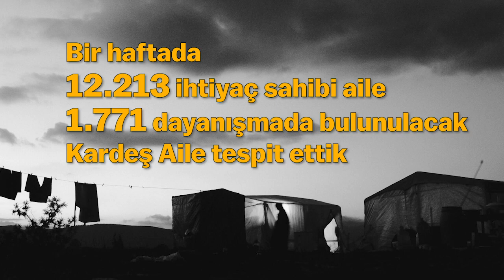Kimse kendini yalnız hissetmesin diye, gelin siz de kampanyaya katılın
Kardeş Aile Kampanyamıza ilişkin tüm süreçleri şeffaf yürütüyoruz. Kimse kendini yalnız hissetmesin diye, gelin siz de kampanyaya katılın.